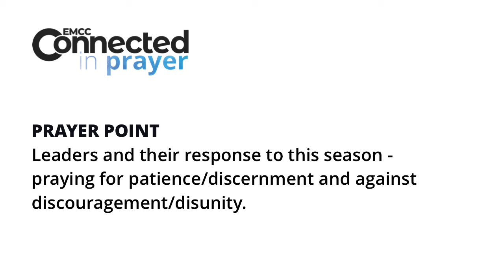Prayer Summit - October 2021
We are a family who prays! Join us for a time of calling on God together.